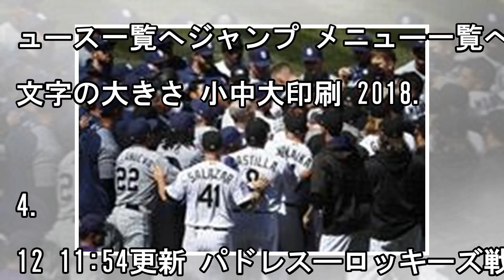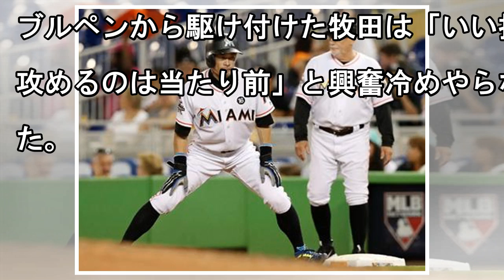【ＭＬＢ】「なんだこのっ」牧田和久が大乱闘を初体験